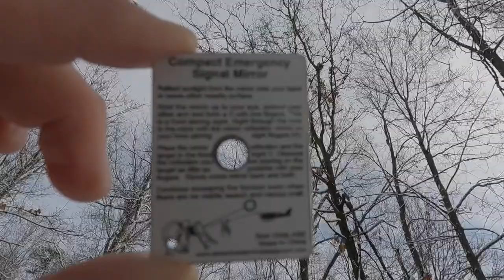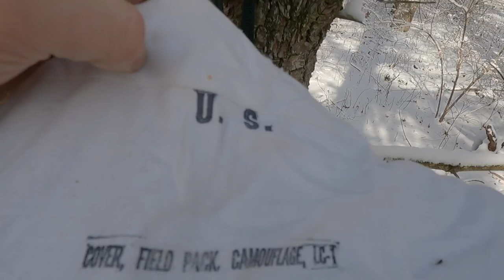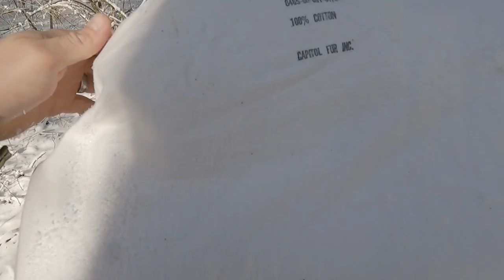RECON TRAINING OVERNIGHT Survival Training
Hey comrades glad to have you guys all back. In this fictional film I made I will discuss what happened in the beginning of the film to you. Baisically I lost footage from a SD card. I hope you enjoy what I was able to save and put together. Enjoy, and hopefully I can do a re do or something. God Bless🙂

Music licensed by iMovie maker